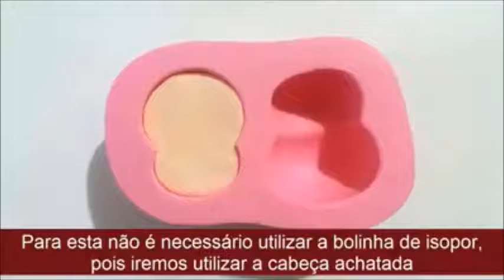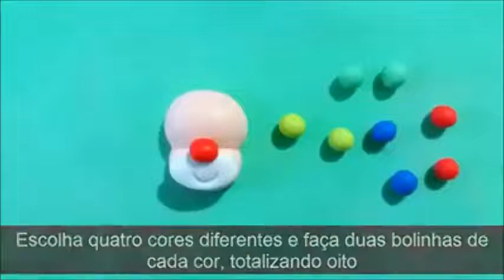Latinhas Para Lembrancinhas - Palhacinho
bolos na prática express e descubra VÁRIOS segredos
revelados pelos próximos 7 dias em seu e-mail

Adquira sua Independência Financeira, crie seu Próprio Negócio na área da confeitaria com os Doces Personalizados!

O Melhor e mais Completo Curso de Personalização
em Doces já visto, do Básico ao Avançado!

Aprenda à fazer Doces Personalizados Lindos e Deliciosos com Técnicas Práticas!
Conheça Truques e Segredos que irão Elevar sua Habilidade em
Personalizar Doces Rapidamente, você nunca viu antes!

Inovação & Criatividade
no Ramo da Confeitaria!

Vantagens deste
Extraordinário curso!

Passos simples, rápidos e práticos!

Com as técnicas de decoração ensinadas
no curso você poderá fazer lindos topos de
bolos

SUPER BÔNUS

Adquira Nosso Curso Hoje e Ganhe Um
Pacote De Bônus Sensacionais!

7 Dias de Garantia!

Confiamos tanto na qualidade do nosso curso que vamos deixar as coisas fáceis para você!

O objetivo é adicionar valor real à sua vida, mostrando as técnicas e métodos extremamente eficazes que irão elevar sua habilidade em personalizar doces.

Confiamos tanto nele que temos certeza que você irá gostar muito.

Temos total certeza que você vai agradecer depois que tiver este material em mãos, e é por este motivo que lhe damos total garantia de satisfação.

Você tem nossa garantia de 7 dias, ou seja, só queremos o seu dinheiro se você estiver completamente satisfeita com o que temos a oferecer.

Se você não gostar das aulas, da nossa metodologia de ensino, basta nos enviar um e-mail para: que vamos devolver todo o seu dinheiro, fazemos isso para tirar a pressão dos seus ombros e colocar no nosso.

Mas de verdade, nem se preocupamos com isso porque sabemos da qualidade do nosso curso e do quanto ele irá agregar valor na sua vida!

Nosso Suporte

Sim, nós amamos nossos clientes...

E amamos mais ainda quando recebemos mensagens como essa: “Nossa, obrigado pela resposta rápida”, isso é muito bom, e estamos sempre recebendo esse tipo de resposta.

Sim, vamos dar todo o suporte que você precisar.

Ao entrar no Treinamento você vai ter acesso a todos os nossos canais de comunicação:

Respondemos a todos, sempre!

Após você concluir o curso analisaremos o seu desenvolvimento, você irá nos enviar seus trabalhos e com isso lhe daremos uma nota, caso você precise melhorar lhe ajudaremos a atingir melhores resultados, caso conclua o curso com excelência já lhe enviaremos o seu certificado.